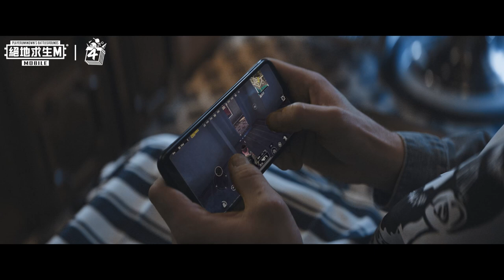【絕地求生M】玩家故事《友情篇》：在這 20 天中我將擔任你的教練和盟友 🤝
【招3募4 週年季】玩家故事：友情篇 👨‍👩‍👧‍👦
擇日不如撞日？挑隊友不如… 就找我一起吧！
在這 20 天中我將擔任你的教練和盟友 🤝

以上真實事件改編，如有雷同…
那可能就是在述說你投稿的故事哦 😉